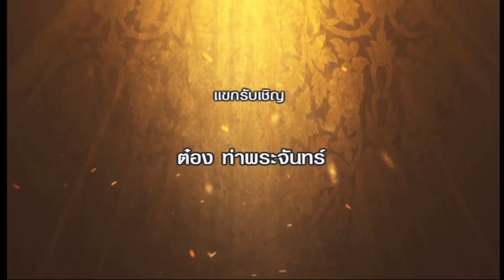ตะกรุดหลวงปู่เย่อ : พระเครื่องเรื่องสนุก 26/05/2018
ตะกรุดหลวงปู่เย่อ : พระเครื่องเรื่องสนุก 26/05/2018 Website :   ตะกรุดหลวงปู่เย่อ วัดอาษาสงคราม ติดตัวคู่กาย แคล้วคลาดปลอดภัย ถึงไหนถึงกัน

ติดตามชมในรายการ พระเครื่องเรื่องสนุก เวลา 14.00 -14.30 น. ทางช่อง NEWS1 | Facebook:NEWS1 และติดตามข่าวสารได้จาก